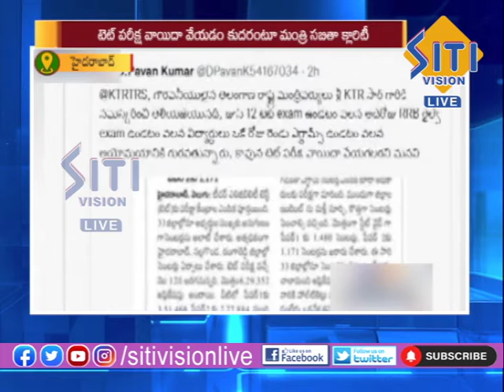NEWS UPDATE 7.30 PM 21-05-2022 || Siti Vision Live